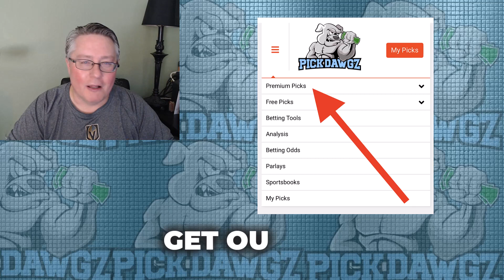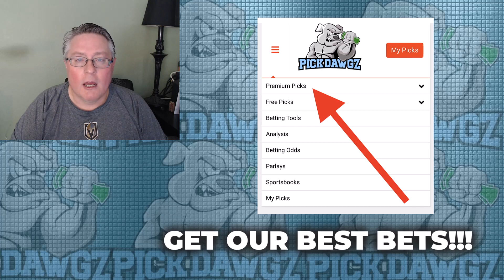NHL Public Betting Report Today 10/11/23 | Against the Public with Dana Lane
NHL picks for 10/11/23 Free NHL Picks and Prediction NHL Betting Tips

Dana Lane goes through the NHL schedule on Wednesday, 10/11/23, and makes some free betting picks.

0:00 - Intro